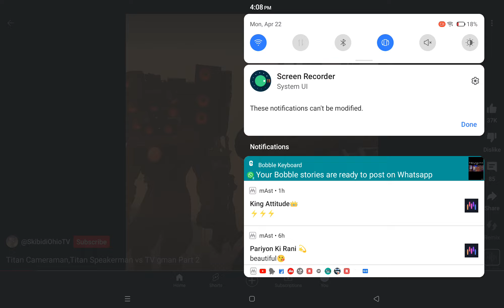April 22, 2024